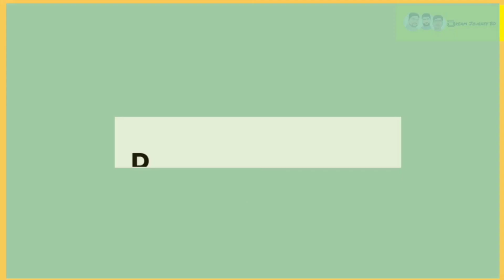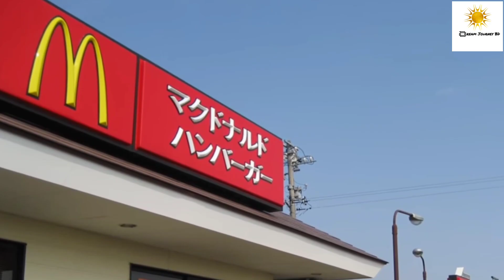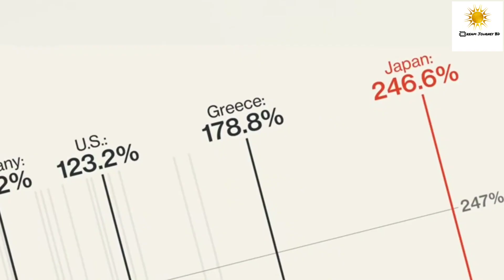Japan || উদীয়মান সূর্যের দেশ || Dream Journey BD || জাপান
জাপান হল পূর্ব এশিয়ার একটি দ্বীপ রাষ্ট্র। এই দেশটি প্রশান্ত মহাসাগরের বুকে জাপান সাগর, পূর্ব চীন সাগর, চীন, উত্তর কোরিয়া, দক্ষিণ কোরিয়া ও রাশিয়ার পূর্ব দিকে উত্তরে ওখোৎস্ক সাগর থেকে দক্ষিণ পূর্ব চীন সাগর ও তাইওয়ান পর্যন্ত প্রসারিত। যে কাঞ্জি অনুসারে জাপানের নামটি এসেছে, সেটির অর্থ "সূর্য উৎস"। জাপানকে প্রায়শই "উদীয়মান সূর্যের দেশ" বলে অভিহিত করা হয়।

আমাদের চ্যানেলে কি কি বিষয়ে ভিডিও দেখতে চান,